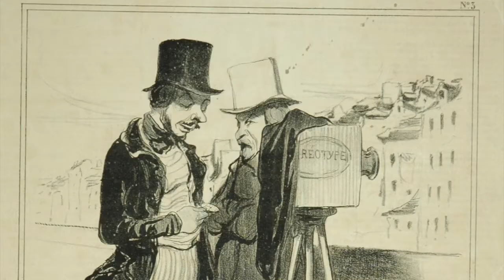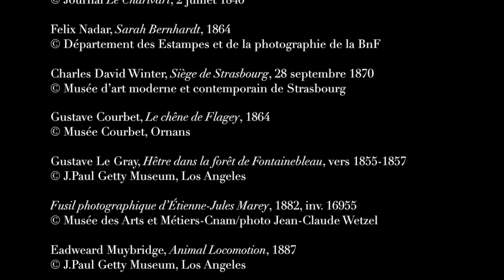Grand oral du baccalauréat #1 Naissance de la photographie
La photographie a profité de nombreuses innovations technologiques et techniques dans de nombreux domaines puis les usages de cette technique ont évolué. Quels apports dans l'histoire et quels liens a-t-elle avec l'évolution de la peinture ou du cinéma ?